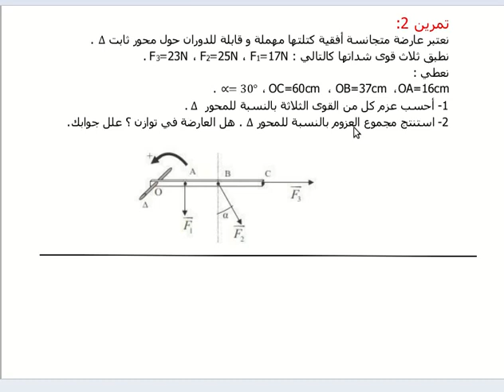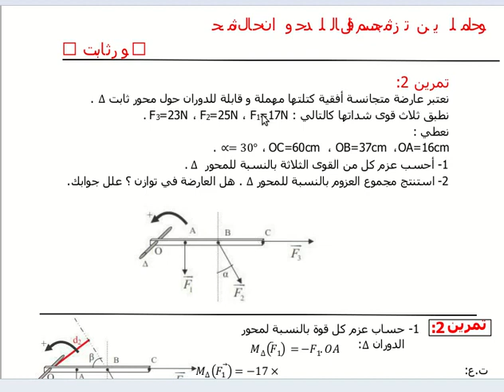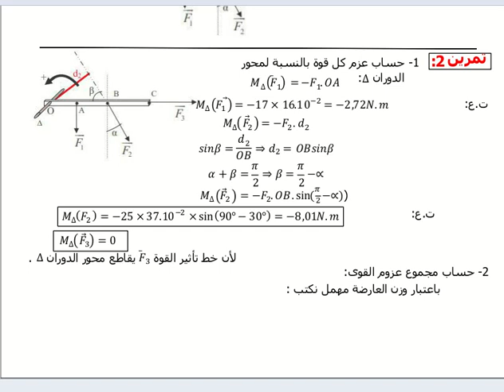توازن جسم صلب قابل للدوران حول محور ثابت ـ تمرين 2 ـ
كيمياء العضوية,
كيمياء 2 باك, توازن جسم صلب قابل للدوران حول محور ثابت ـ تمرين 2 ـ
كيمياء عضوية,
الفيزياء
التجاذب الكوني
التأثيرات الميكانيكية
  الحركة
  مبدأ القصور
  التوتر الكهربائي
  الترانزستور
  المضخم العملياتي
  الكيمياء
الأنواع الكيمئية
 نموذج الذرة
 كمية المادة
التركيز المولي
  التحول الكيميائي + حصيلة المادة
الفيزياء
التجاذب الكوني
التأثيرات الميكانيكية
  الحركة
  مبدأ القصور
  التوتر الكهربائي
  الترانزستور
  المضخم العملياتي
  الكيمياء
الأنواع الكيمئية
 نموذج الذرة
 كمية المادة
التركيز المولي
  ا

Page d'accueil
animationمحاكاة
التناقـص الإشعاعي
قــوانين نيوتـن
المجموعــات المتذبذبة
المظــاهــر الطــاقية